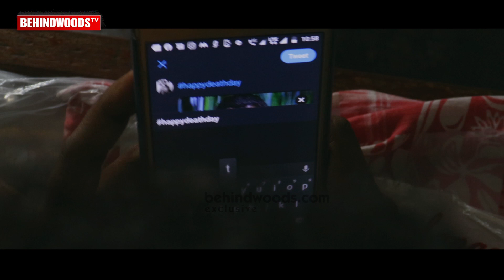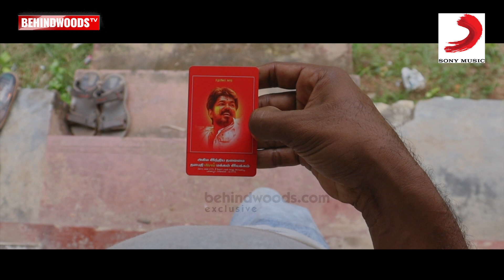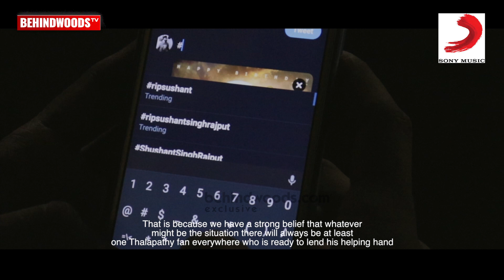ORU KUTTY KADHAI - Short Film | THALAPATHY VIJAY's 'Ignore the Negativity' Mantra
Oru Kutti Kadha -

Sound Design: MS Music Factory

Production Controller: Gokul VR

Associate Director: Rakesh Rajan

Cast
Aravind, Sooraj, Mahesh, Anandhu, Shine, Mani Annan, Kikki, Arun